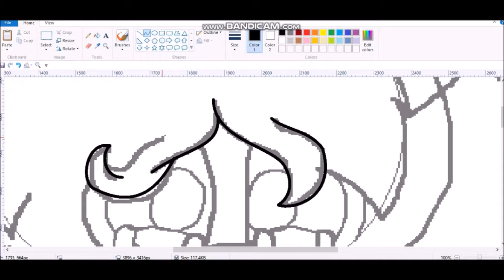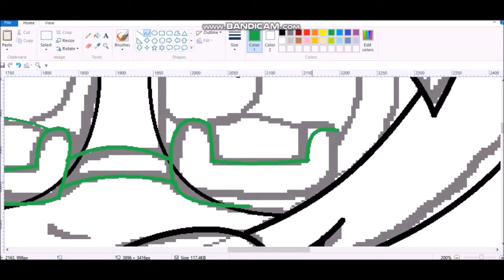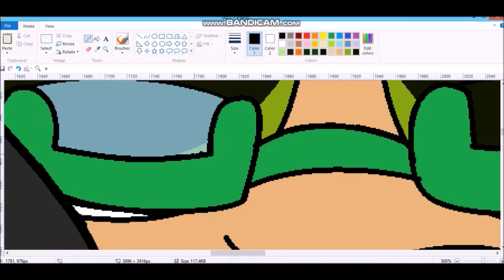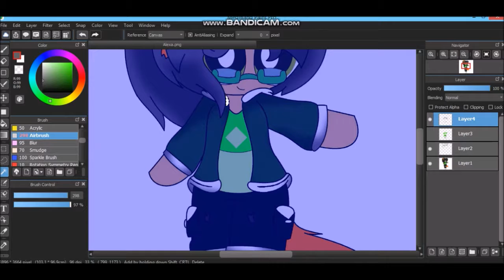My Greenbean ~ Alexa - {SPEEDPAINT}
Here Lily! QwQ I'm tired

Song: Anna Of the North -  Baby (Felix Cartal Remix)